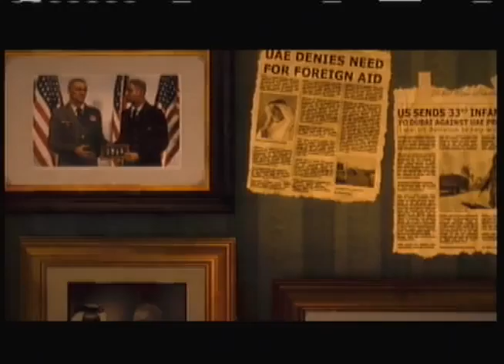spec ops the line walkthrough part one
whats up guys playin on my 360 decided to do a walkthrough of a good game called spec ops the line this is the first part out of possibly three.. let me know what u guys think rate comment and subscribe..
sorry for not soo good quality i dont have hd pvr only a dazzle